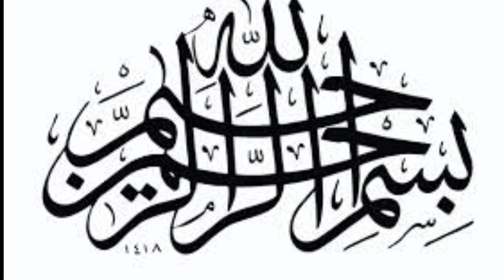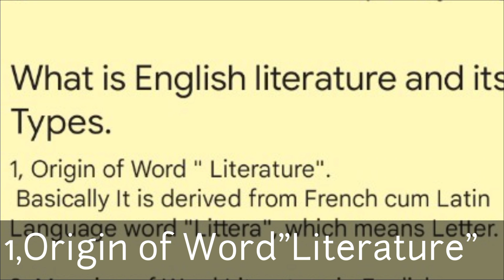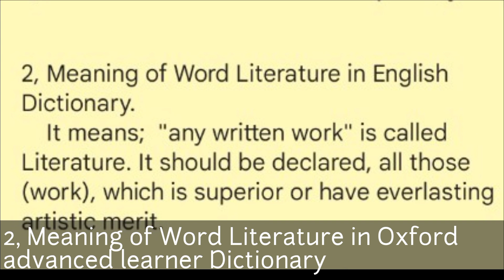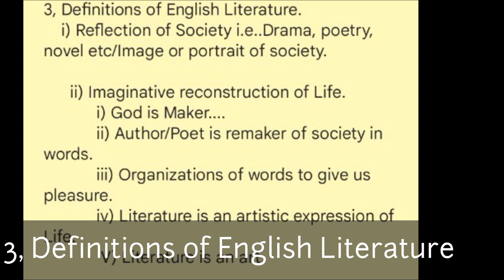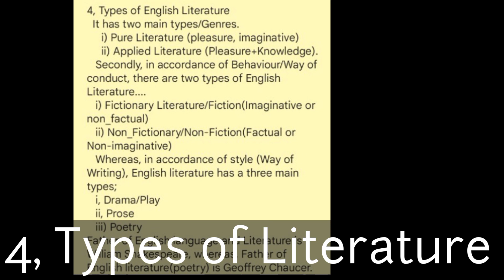Lecno|248|Literature|What is Literature?|Definitions of English Literature in Urdu|Hindi|Genres#bs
Lecno|248|Literature|What is Literature?|Definitions of English Literature in Urdu|Hindi|Genres|Notes
Brief Overview of English Literature.

1, Origin of Word " Literature ".

2, Meaning of Word Literature in Oxford advanced learner Dictionary.

3, Definitions of English Literature

4, Types/Genres of English Literature

Professor Syed Ishfaq Ahmad Shah GDC PANIALA higher education department PESHAWAR KPK Pakistan, subscribe to our YouTube channel n follow our Facebook page on the same title (Hybrid English learning Empire)

Hybrid English learning Empire
Professor syed Ishfaq Ahmad Shah